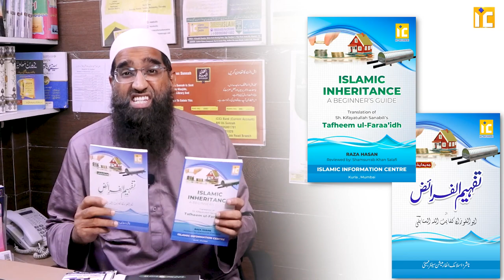Jadon se phalon tak.. IIC ka grassroot level ka kaam by Zaid Patel